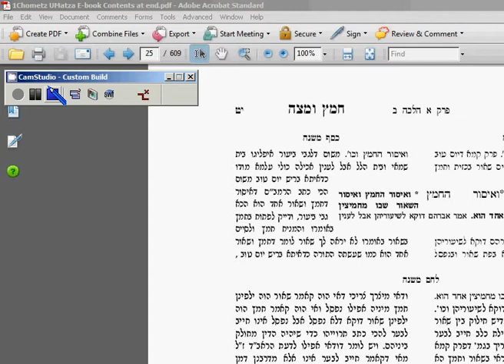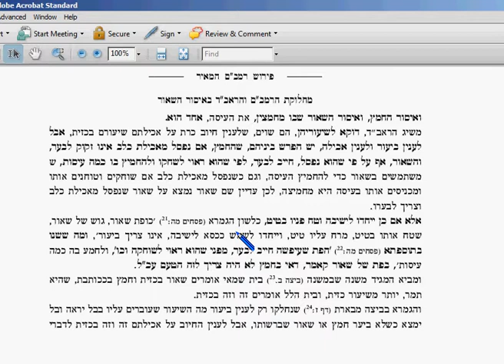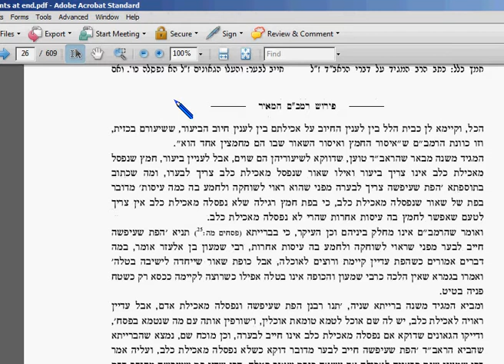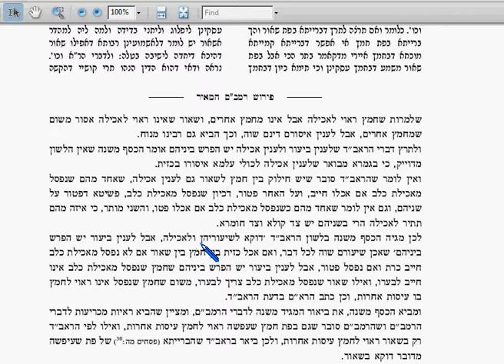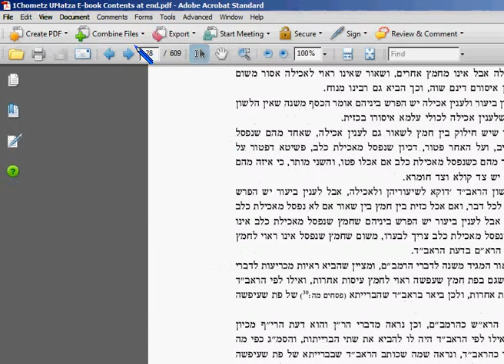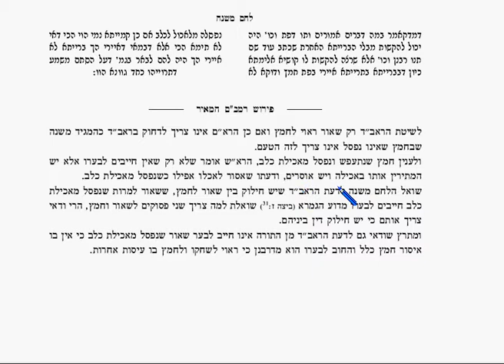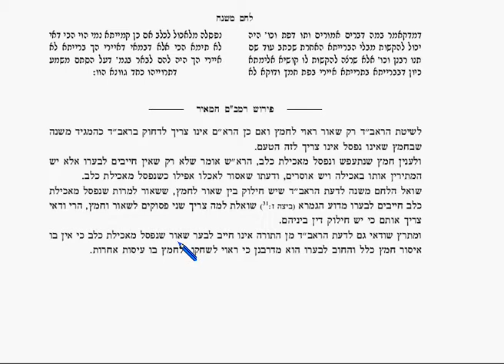Chametz U'Matzoh Ch. 1 Halacha 2b